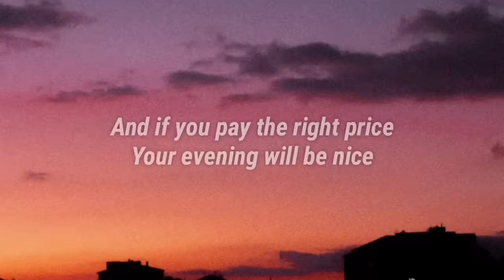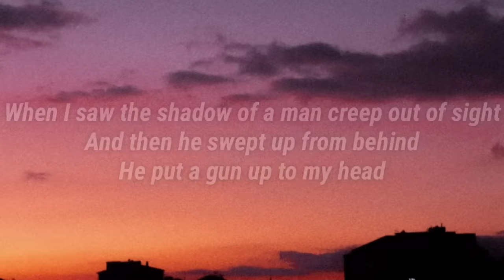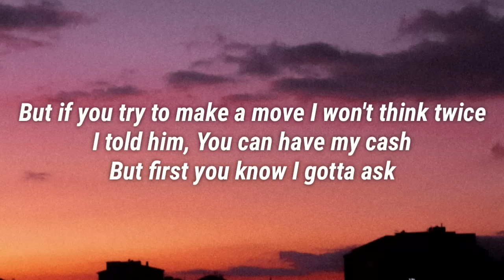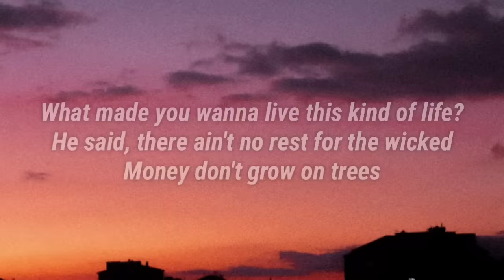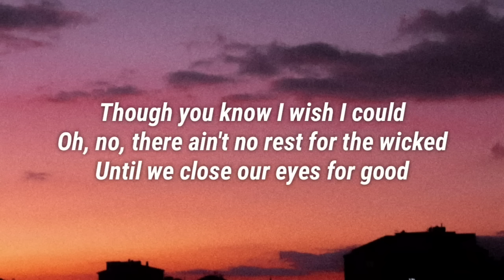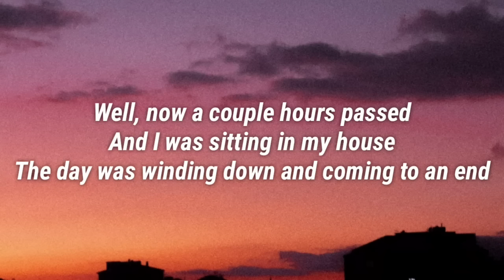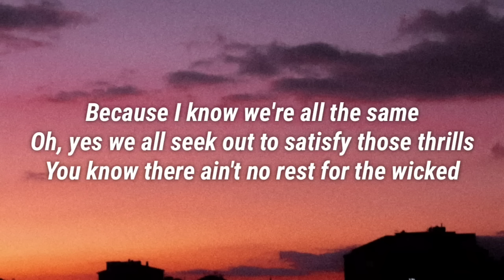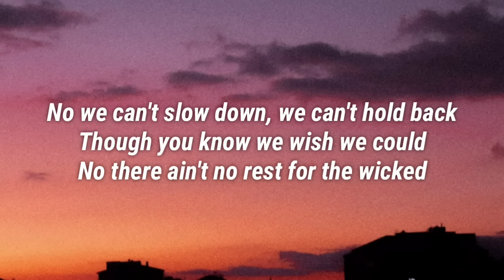Cage The Elephant - Ain't No Rest For The Wicked (Lyrics) (From Outer Banks 2)